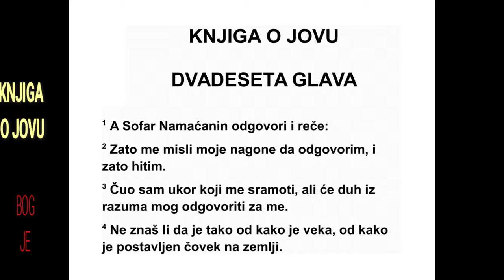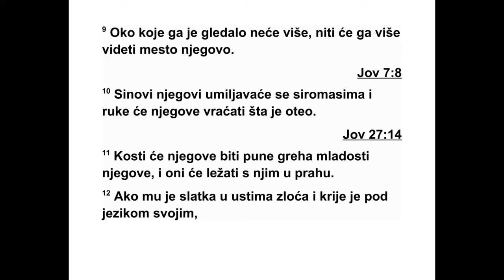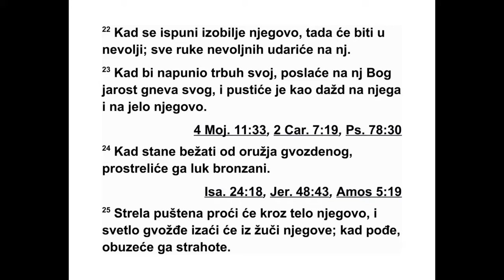KNJIGA O JOVU DVADESETA GLAVA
20Тада Софар Намаћанин рече: 2 „Кад је
тако, нека ми тескобне мисли моје на то од -
говор дају, јер је немир обузео утробу моју.
3 Слушам опомене које ме вређају, одговор
ми даје ум који нема разборитост какву ја
имам. 4 Зар ти није од давнина познато, от -
кад је човек на земљу постав љен, 5 да кли -
цање злих кратко траје, да радост отпадника
траје само трен? 6 И да се до небеса уз -
дигне, и да главом облаке дотакне, 7 попут
измета свога он заувек нестаје. И који су га
видели, рећи ће: ‘Где је?’ 8 Као сан он ће од -
летети, и неће се више наћи, биће отеран
као визија ноћна. 9 Око које га је гледало
више га неће видети, нити ће га више ви де -
ти место његово. 10 Синови његови тражи -
ће наклоност сиромашних, рукама својим он
ће враћати благо своје. 11 Кости су његове
пуне младалачке снаге, али она ће заједно с
њим лежати у праху. 12 Ако је зло слатко ус -
тима његовим, ако га под језиком својим то -
пи, 13 ако му је тако драго да га не пушта,
ако га држи посред непца свог, 14 храна
ње гова промениће се у цревима његовим,
као отров кобрин постаће у њему. 15 Бо гат -
ство је прогутао, али ће га избљувати, Бог
ће га из утробе његове истерати. 16 Отров
кобрин сисаће, језик отровнице убиће га. 17
Никада више неће видети потоке, реке меда
и маслаца. 18 Вратиће иметак који је стекао
и неће га прогутати, и биће му као богатство
које је тргујући стекао, а у коме неће ужи -
вати. 19 Јер је тлачио и остављао сиромахе,
отимао је куће које није градио. 20 Јер неће
осећати мир у утроби својој, благо његово
неће га избавити. 21 Ничега више нема што
би могао да прождере, зато благостање ње -
го во неће потрајати. 22 У највећем обиљу
свом биће узнемирен, свом ће се силином
не срећа оборити на њега. 23 Нека му Бог
утробу напуни, нека жестоки гнев свој по ша -
ље на њега, и нека га као кишу излије на
ње га, право у утробу његову. 24 Од оружја
гвозденог бежаће, бакарни лук прострелиће
га. 25 Стрела ће му изаћи кроз леђа, шиљак
блис тави кроз жуч његову, страхоте ће кре -
нути на њега. 26 Сва ће се тама чувати за
благо његово, прождреће га ватра коју нико
распирио није, а ко преживи из шатора ње -
говог, лоше ће проћи. 27 Небо ће открити
преступ његов, земља ће се побунити про -
тив њега. 28 Пљусак снажан однеће кућу
ње гову, бујице ће се излити на њега у дан
гнева Божјег. 29 Тако зао човек пролази код
Бога, то је наследство које му Бог даје.”